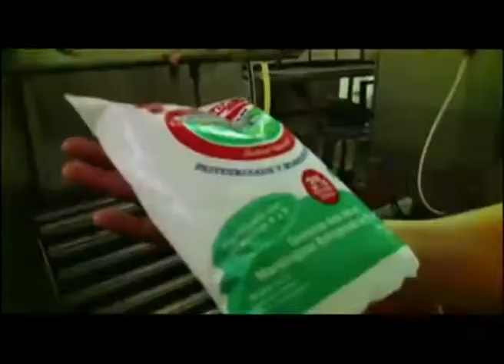Diputados analizan informe de TI que ubica a Nicaragua como el más corrupto de CA